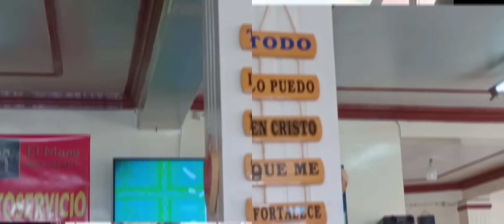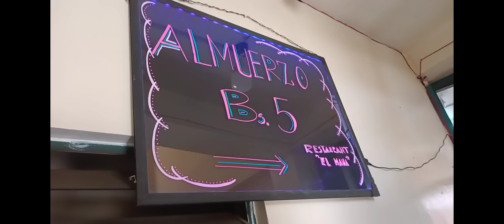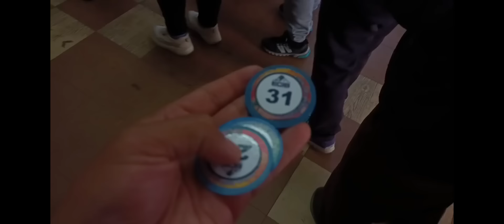La verdad detrás del ALMUERZO DE 5 BOLIVIANOS que se sirve en la ciudad de EL ALTO | Rest. El Maná